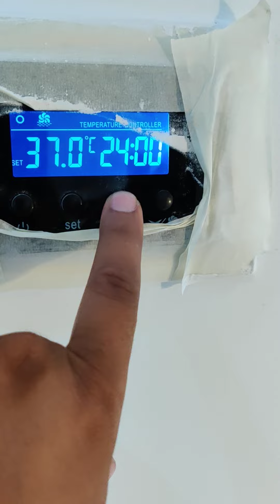Steam Bath Generator | Available on IndiaMART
Steam Bath Generator

Product Details:
Steam Bath Generator
This is our best selling product.  This machine can be used for spa and gym.

Samskar K.
Plot No. 7
 Vallal Kumaran Street
 Srinivasa Nagar
 Madipakkam
 Chennai
 Tamil Nadu
 600091